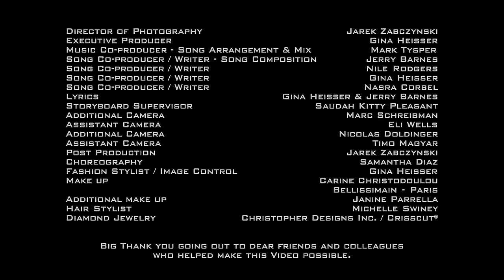Gina Heisser feat. Nile Rodgers - Habibi Love [Official Music Video]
Gina Heisser feat. Nile Rodgers - Habibi Love.

This song was written by Gina and Nile Rodgers at the same time as Nile was writing “Get Lucky” which became the # 1 song of 2013. The word Habibi which means my beloved is perhaps the most popular word in the Arabic world and it was part of Gina’s inspiration from her time spent in Dubai.

Director Of Photography: Jarek Zabczynski
Executive Producer: Gina Heisser
Music Co-Producer, Song Arrangement & Mix: Mark Tysper
Music Co-Producer / Writer :  Nile Rodgers
Music Co-Producer / Writer :  Gina Heisser
Music Co-Producer / Writer, Composition:  Jerry Barnes
Music Co-Producer / Writer: Nasra Corbel
Lyrics:  Gina Heisser, Jerry Barnes
Video Storyboard Supervisor: Saudah Kitty Pleasant
Additional camera: Marc Schreibman
Assistant Camera: Eli Wells
Additional Camera:  Nicolas Doldinger
Assistant camera:  Timo Magyar
Post Production: Jarek Zabczynski
Choreography: Samantha Diaz
Fashion Stylist / Image Control: Gina Heisser
Makeup:  Carine Christodolou (Bellissimain - Paris)
Additional Makeup: Janine Parrella
Hair Stylist:  Michelle Swiney
Eyelash Makeup: Nadia Afanaseva (NM Beauty, New York)
Diamond Jewelry: Christopher Designs Inc.
CRISSCUT®